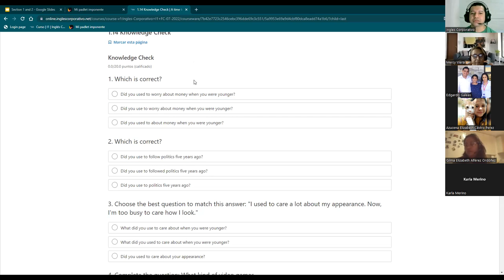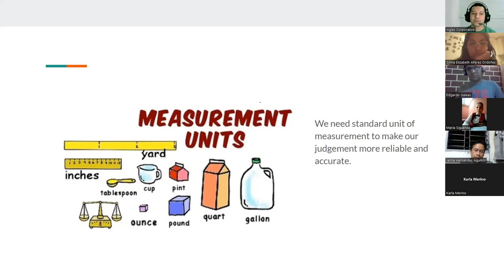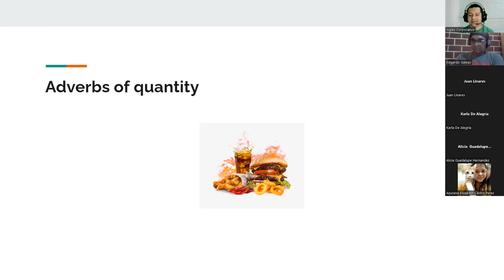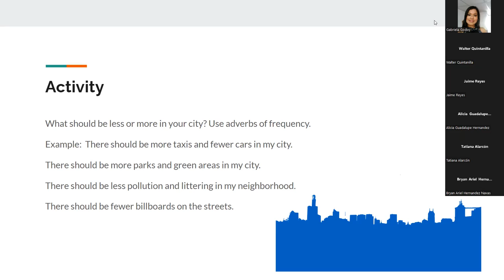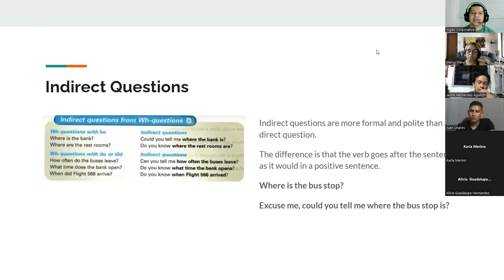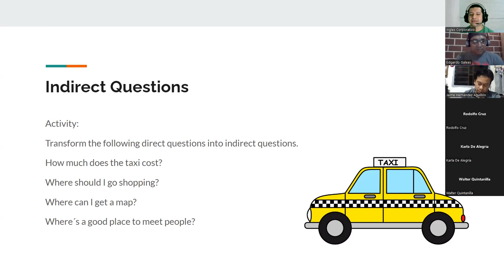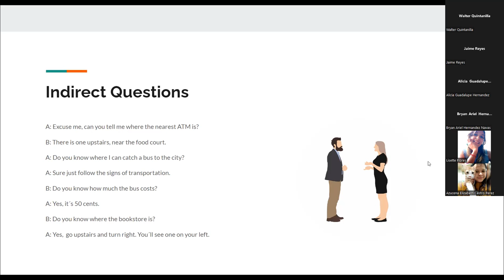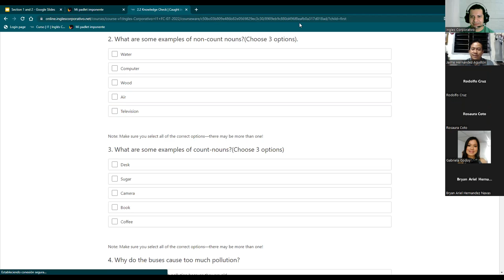Ingles Corporativo-08072022-FREQUENCY ADVERBS